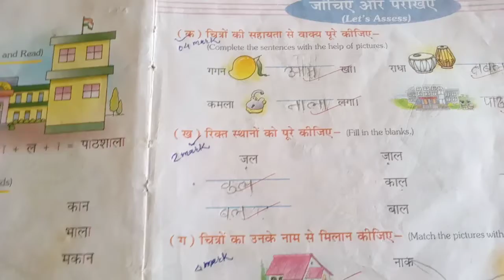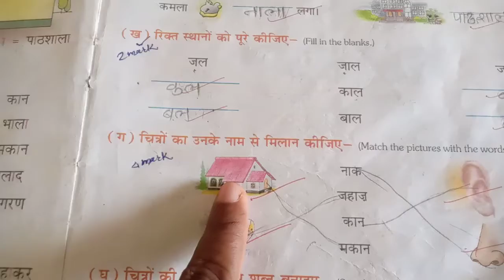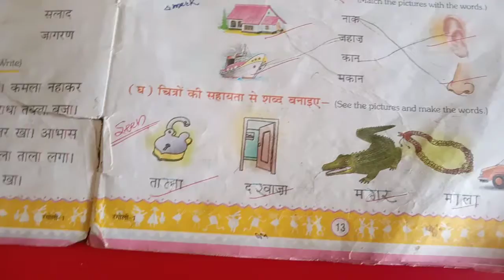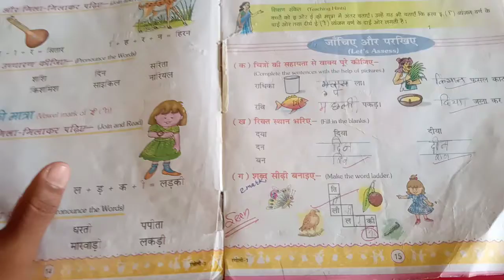Std1st Sub:- Hindi lesson no. 2 (revision)